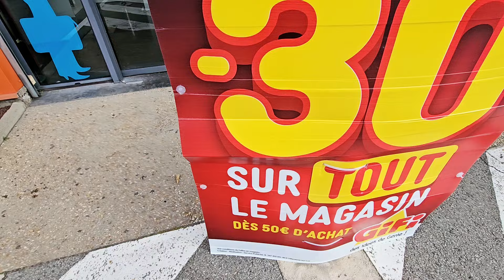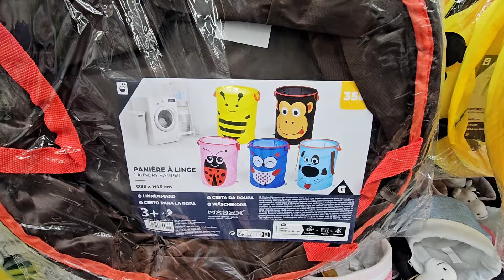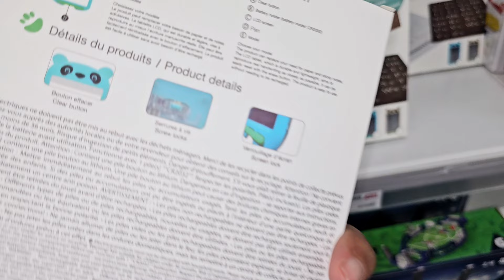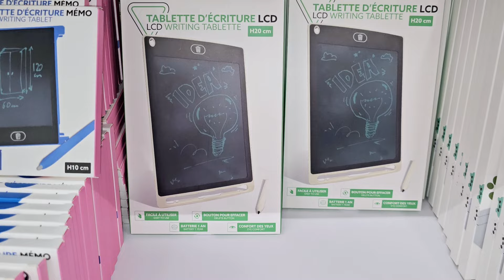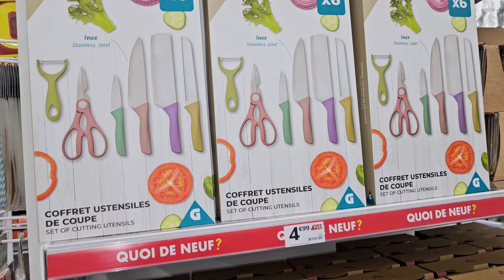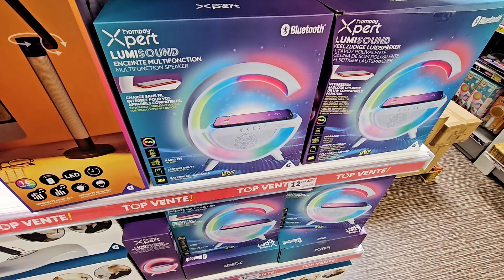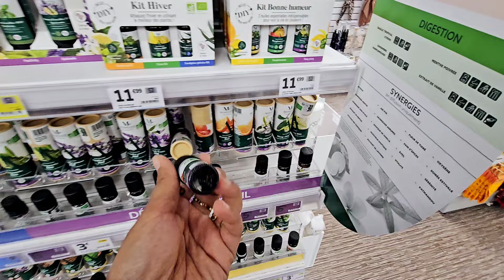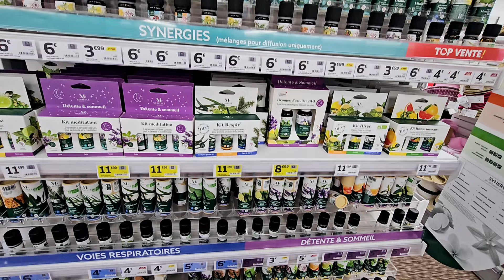💯GIFI BONSPLANS -30% 14.10.24